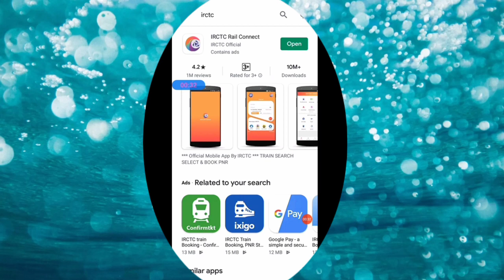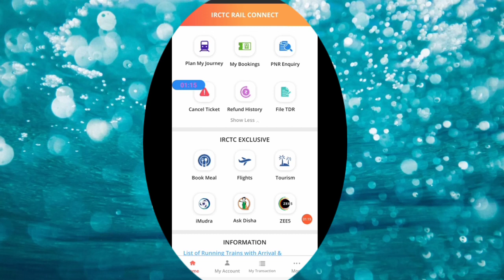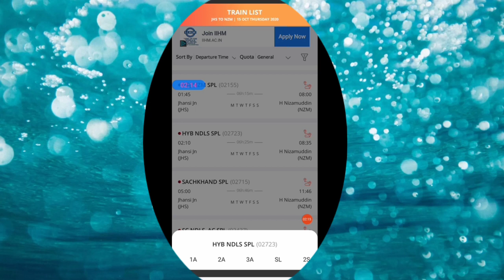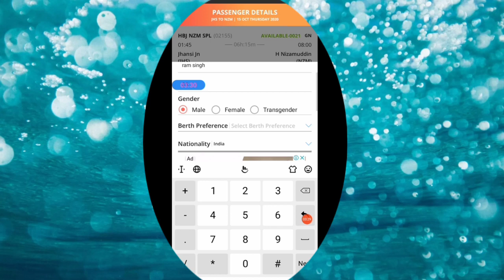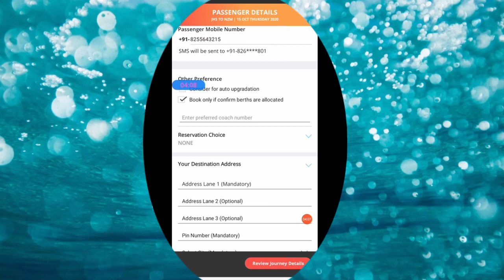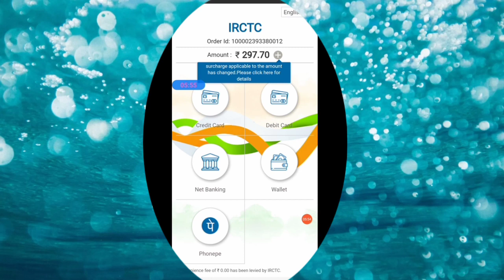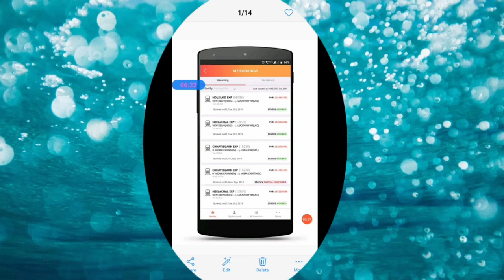apne mobile se train ticket book kaise kare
aaj hamne bataya h ki hum apne mobile se train ticket kaise book karte h
train ticket book karne ka sabse saral tarika bataya h in hindi me .